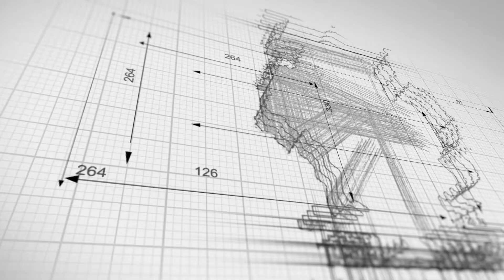Reagan County Truck Accident Lawyers | Reagan County Injury Lawyers | 18 Wheeler Accident Lawyers